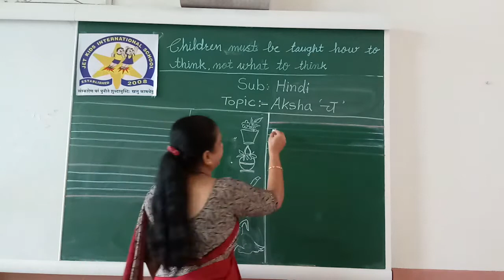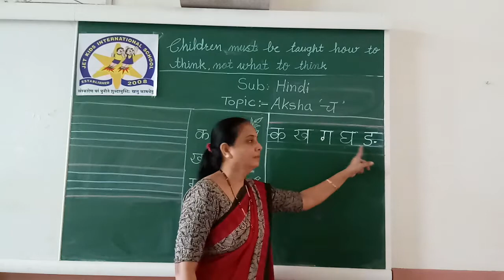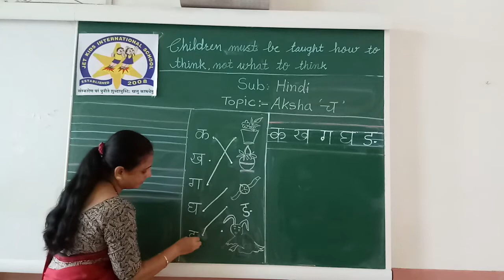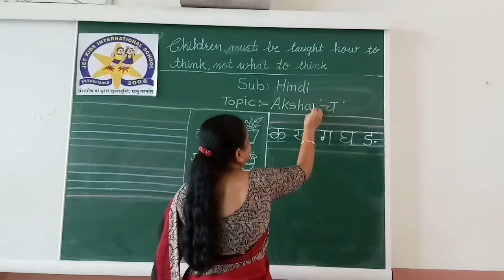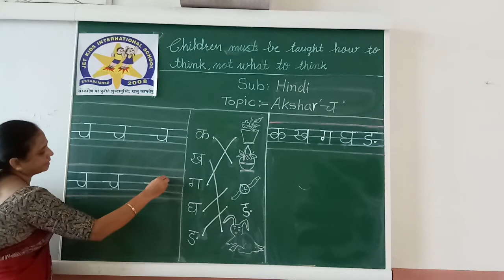Pre-30-09-2020-Jr.K.G-Hindi-अक्षर - च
अक्षर - च